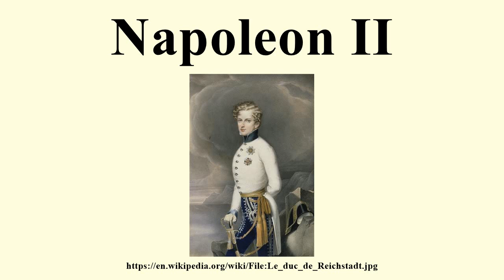Napoleon II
Image-Copyright-Info
Image is in public domain
Author-Info:   Leopold Bucher (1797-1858), Austrian painter
Image-Copyright-Info